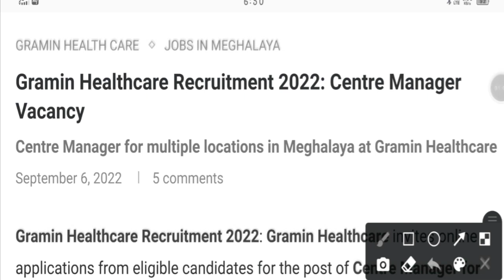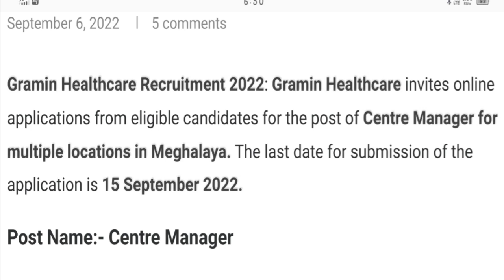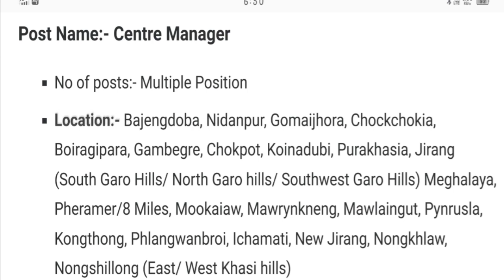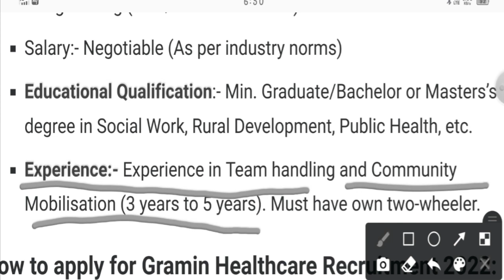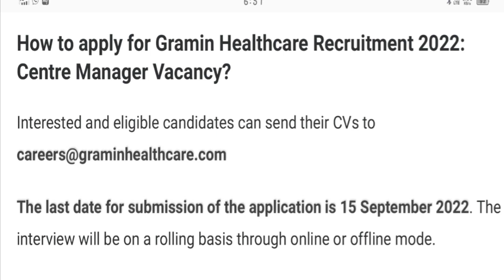meghalaya GHC vacancy| meghalaya job update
meghalaya health care recruitment 2022

apply email adress